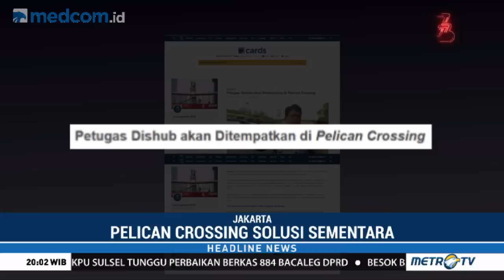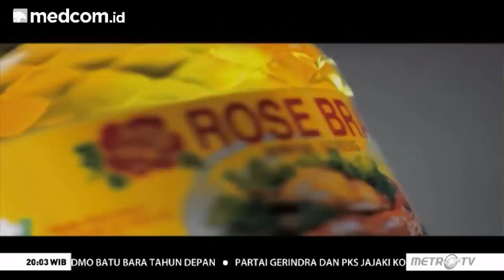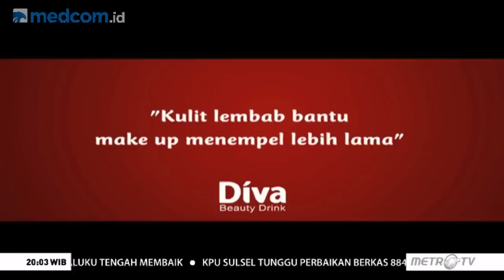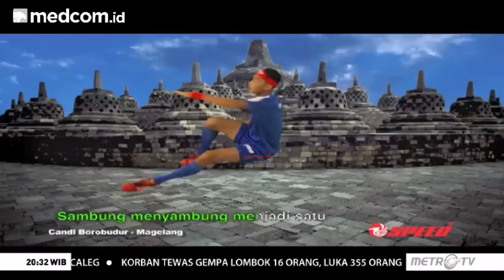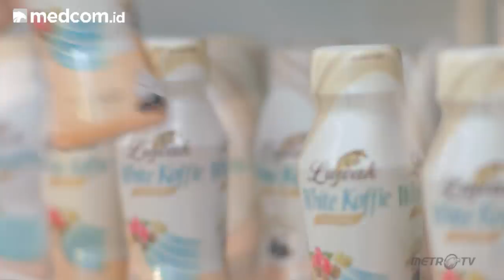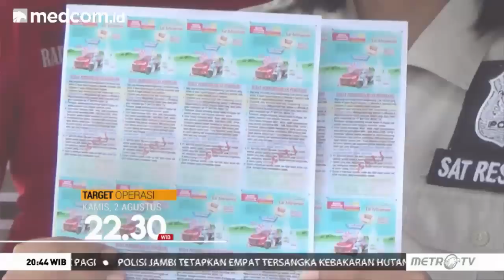OPSI - Tensi Tinggi Berkoalisi